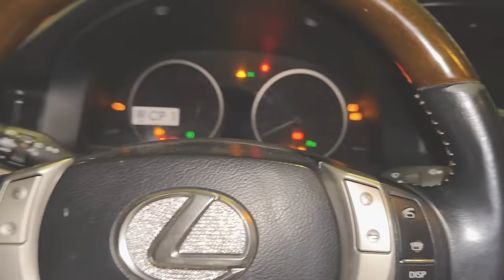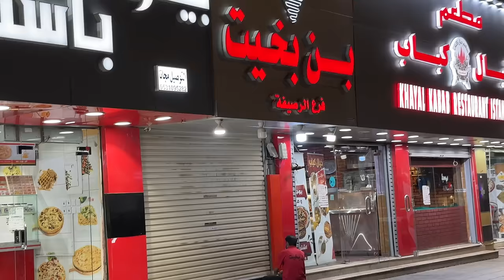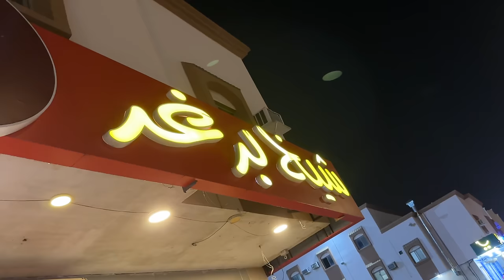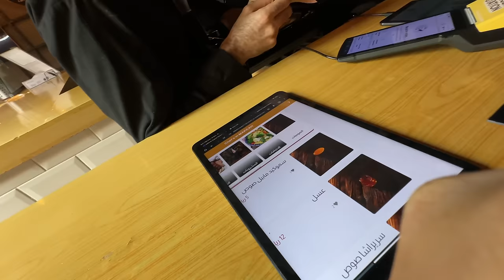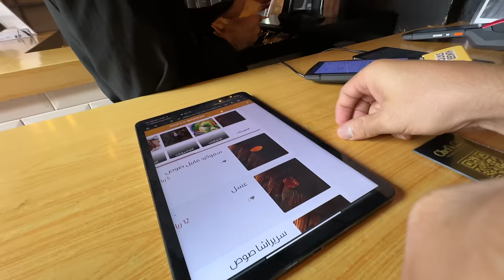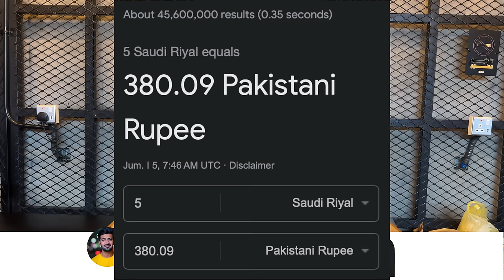380 Rs BURGER 🍔 VS 4,800 Rs BURGER 🍔 Which is Worth It?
join us on Battle of the Burgers  10 vs 119 - Which is Worth It? Burger battle Burger review Burger taste test Burger comparison Burger challenge Best burger Gourmet burgers Burger ranking Food showdown Burger experimentation cheap burger expensive burger burger taste test burger comparison fast food vs gourmet affordable burger luxury burger burger challenge budget vs high-end burger best burger for the price